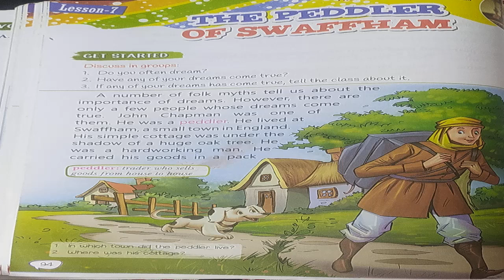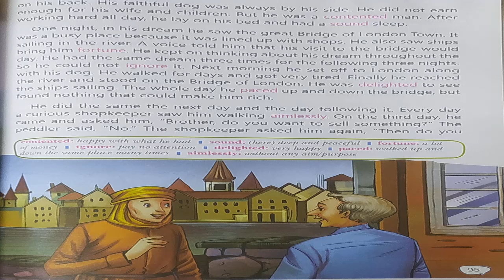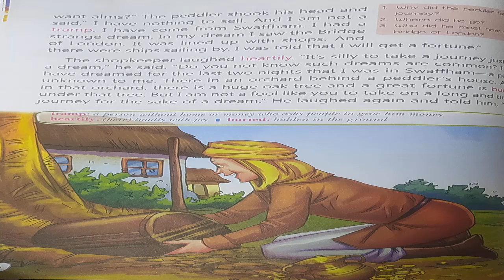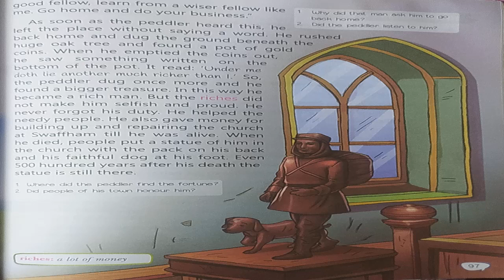ENGLISH LITERATURE CLASS - III CH - 7 THE PEDDLER OF SWAFFHAM